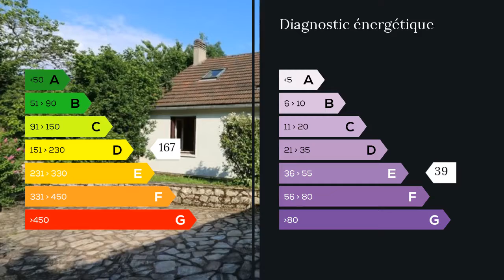A vendre - Maison/villa - Chartres (28000) - 7 pièces - 130m²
EXCLUSIVITE à Luisant quartier résidentiel sans circulation dans un cadre exceptionnel (véritable havre de paix), rue du val de la cavée (3 kilomètres de la place des Epars Chartres) maison 7 pièces 4 chambres, 2 bureaux de 130 M2 habitables environ. Vous y trouverez en rez de chaussée une véranda, donnant sur une entrée, un séjour salon de 30 M2, une cuisine de 10 M2 aménagée et équipée, une chambre de 11 M2 avec placard, un bureau de 11 M2 avec placard. A l'étage salle de bains de 8 M2 avec baignoire / douche et wc, deux chambres de 11 M2 , 12 M2, un bureau ou chambre enfant de 9 M2.  En sous sol une salle de jeux 13 M2, une chambre 10 M2, salle d'eau 5 M2 douche italienne avec wc, buanderie chaufferie 5 M2 et garage 20 M2. le tout est édifié sur un terrain de 704 M2, avec un jardin entièrement clos, paysagé et terrasse de 20 M2, plus deux dépendances de 7 M2 chacune, deux abris jardins. Chauffage gaz de ville, proche toutes commodités, ecoles, collège, lycée et centre commerciaux. Faire vite ! Agent commercial indépendant du réseau national clairimmo Maxihome N° RSAC : 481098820 - Ville du greffe : RSAC CHARTRES